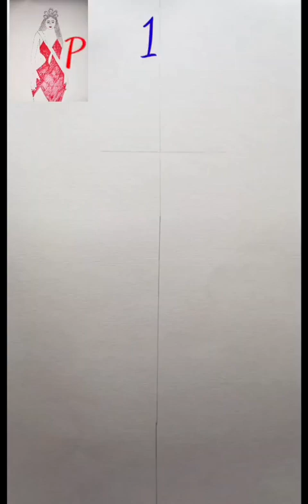How to draw different type of clothes(Sketch) l How to draw different types dresses drawing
How to draw different type of clothes(Sketch)ll
How to draw different types dresses drawingll
Frock Drawing || How to Draw Frock with Pencil Sketch || Barbie Dress Drawing ||